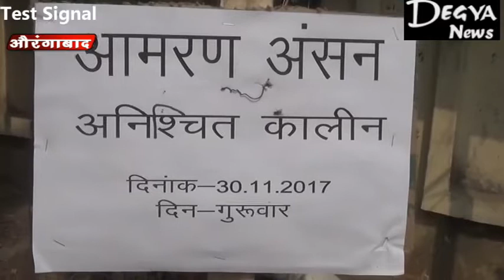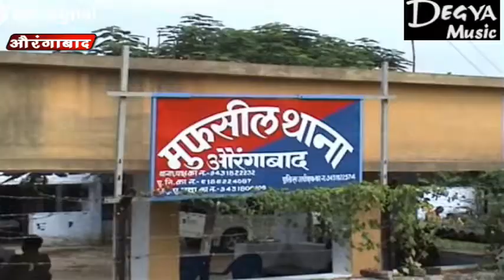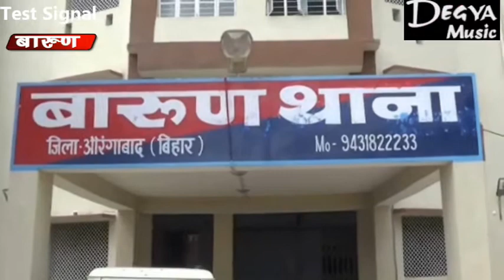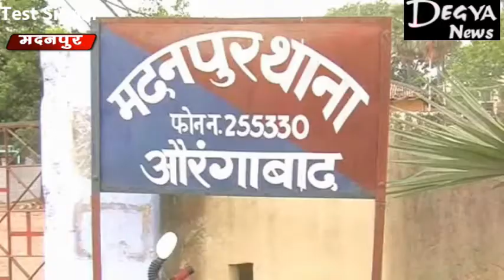Degya News 01 Dec 2017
About: "Degya News" a YouTube channel, where you watch all types of news about Your District all areas in aurangabad, bihar .